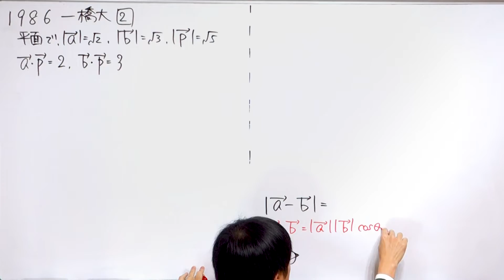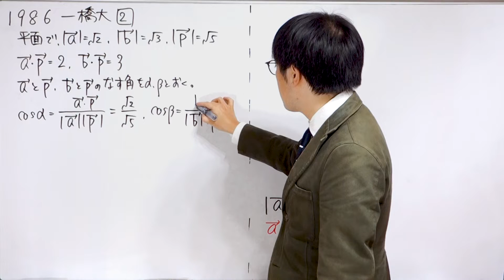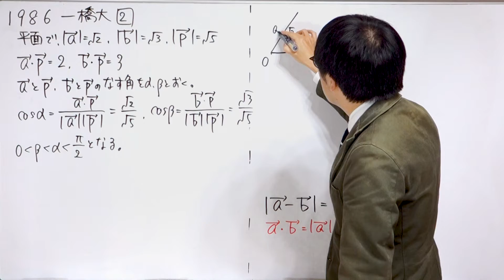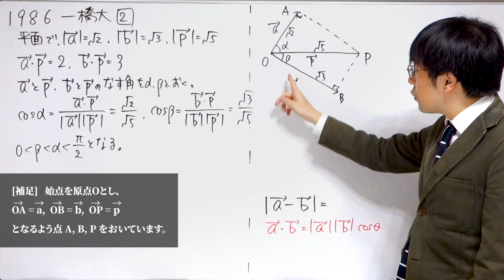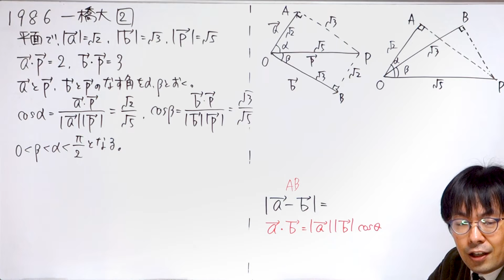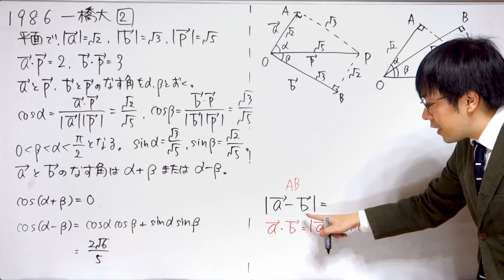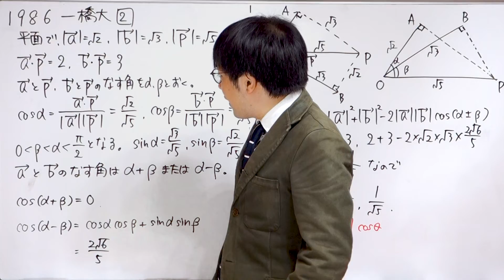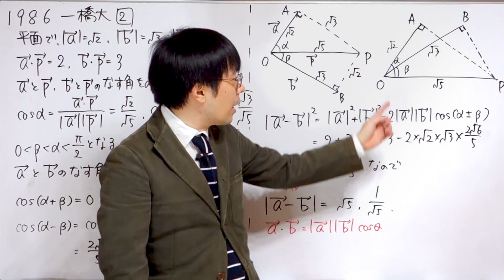【見た目より難】1986一橋大 数学[2]【ベクトルの内積】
α−βのパターンのときは、点A, Bから辺OPに垂線下ろすことでも計算できます。

0:00 問題紹介
0:15 作戦会議
1:42 なす角を考える
2:40 図を描く
4:46 もう1つある
5:49 残りの計算
8:15 まとめ